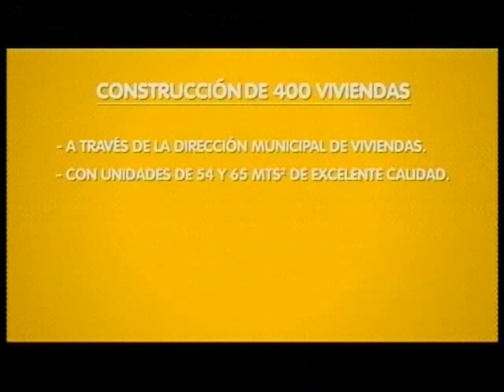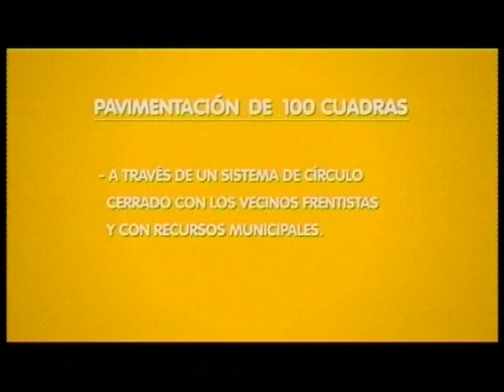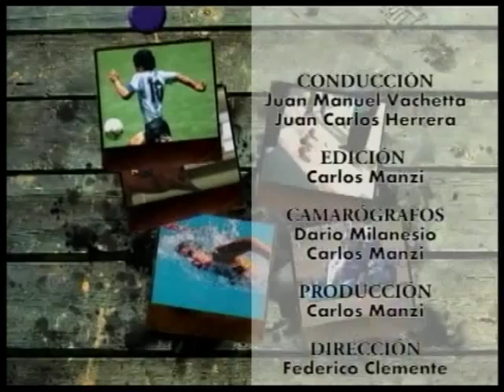A 2 Toques 16-06-2015